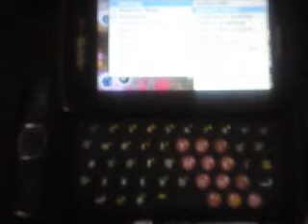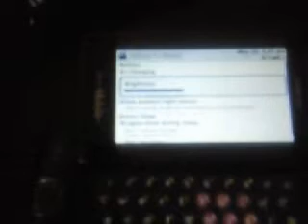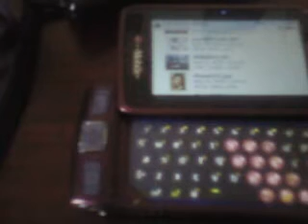keyguard picture selection feature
idk if previous sidekicks were able to change the picture of the screensaver but you can on te new lx 2009 and this is a walkthrough of said process